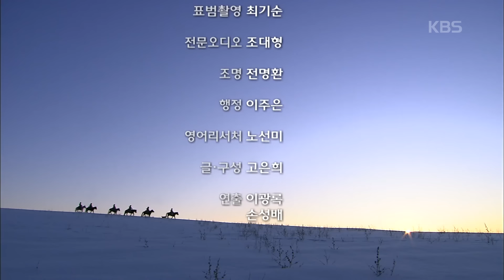[명작다큐🎖️] 동아시아 생명대탐사 '아무르 Amur' | 2부 타이가의 혼 (KBS 2011.04.07 방송)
KBS 동아시아 생명대탐사
아무르 Amur - 2부 타이가의 혼 (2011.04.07  방송)

* 지구의 많은 숲 중에서 타이가 숲 만큼 다양한 정령을 가진 곳은 없다.
가혹한 환경에서 자연은 그 자체가 두려움과 숭배의 대상이 될 수 밖에 없었기 때문이다. 타이가는 한랭지대의 침엽, 활엽수림대를 말한다. 아무르강 주변에 넓게 발달한 타이가는 수많은 지류를 만들어내고, 풍부한 생태계를 구성한다. 호랑이와 우데게이, 순록과 에벵키, 연어와 나나이, 곰과 울치 둥등을 축으로 자연과 대결하고, 조화를 이뤄냈던 동아시아인의 생사관을 담아본다.

* 호랑이와 반달가슴곰 - 동아시아 최후의 숲 사람들이 전하는 신화
선사시대 인류의 생존방식을 알려주는 증인들이 있다. 사냥꾼이자 샤먼인 둥까이의 시선으로 호랑이 숲에 들어간다. 호랑이가 살아가는 숲엔 어떤 비밀이 있을까? 시호테알린 산맥은 지구상 500여 마리만 살아남은 아무르 호랑이의 마지막 보금자리다. 연해주엔 지구상 가장 절멸의 위기에 취한 아무르 표범이 살고 있다. 숲엔 반달가슴곰, 스라소니, 검은 담비, 사향노루 등이 어울려 살고, 표범의 먹이사슬로 연결된다. 우데게이족은 ‘숲 사람들’이다. 아직도 타이가 숲속에 살고, 사냥을 하며 산속에서 겨울을 난다. 거대 포유동물과 전통적 수렵생활을 하는 우데게이의 대결... 자연은 무엇이고, 살생은 무엇인가? 타이가 숲의 풍요로 살아온 둥까이는 붉은 피에 대한 예의를 지키고, 자연과의 대화를 시도한다.

* 살아 움직이는 ‘황금가지’ - 순록 유목민
북방 수렵민의 세계와 마음은 ‘황금가지’의 신화로 응축된다. 대지는 순록이고, 산맥은 척추이며, 나무는 순록의 털이다. 황금가지는 순록의 뿔로 자작나무와 함께 천상과 지상을 연결하는 상징이자 영혼과 교신하는 안테나다. 타이가 숲에서 유목생활을 하는 가족의 동선을 따라 순록이 사는 숲의 비밀에 접근해 본다. 누가 이들 가족의 앞길을 정하는가? 자연이 인도하는 곳에 순록의 먹이인 이끼가 있고, 순록 가족의 운명이 있다. 순록을 잡고, 길들이고, 젖을 짜는 동안 아이는 순록의 등을 요람 삼아 성장한다. 자작나무가 어우러진 순록의 숲엔 잃어버린 ‘순수’가 있다. 인간이 순록에게 베푸는 것은 소금 한 주먹 뿐이지만, 순록은 무한한 순종과 신뢰로 북방 세계를 떠받쳐왔다. 혹한의 겨울을 이겨낸 순록은 초록의 대지에서 어떤 냄새를 맡고 목동과 어떤 영혼의 교신을 나눌까?

* 연어는 숲의 초대를 받고 올라온다! - 아무르 델타 나나이족
대지는 편평했고, 강은 용의 꿈틀거림으로 만들어졌다. 어로수렵민 나나이족의 믿음이다. 연어는 아무르강의 축복이다. 연어가 회귀를 시작하면 흰고래와 철갑상어가 포식을 위해 뒤를 따르고, 그 길목은 불곰과 나나이족이 지킨다. 가을 한 철 이뤄지는 연쇄적인 먹이사슬이다. 아무르강의 많은 야생과 인간은 연어의 혜택을 입어 생존을 유지해왔다. 연어는 바다의 엔트로피를 강에 전하고, 강은 숲의 영양분을 더해 바다로 흘려보낸다. 생명은 순환하면서 자연의 질서를 공고히 한다. 반수면샷으로 본 연어와 어부, 부감에서 본 연어떼와 어부 등을 통해 삶과 죽음이 자연의 명령 앞에서 하나임을 느끼게 한다.
시카치알린 암각화에는 물고기와 샤먼의 얼굴이 새겨져 있다. 선사시대부터 계속돼왔던 아무르강에 대한 숭배다.

* 둥까이, 타이가의 혼(Flying Tigar)을 깨우다 - 마지막 샤먼의 진혼곡
겨울, 자작나무 숲 사이 강이 흐르는 곳에서 제의를 지내는 둥까이... 호랑이는 보이지 않지만, 어딘가에서 그와 호흡을 같이하고 있다. 샤먼의 마지막 꿈은 타이가의 혼이 되어 아무르강의 전설을 구술하는 것이다. 샤먼의 북소리에 호랑이가 포효하고, 숲의 정령들이 합창하며, 아무르강은 자작나무 숲 그림자를 담아 흘러간다.